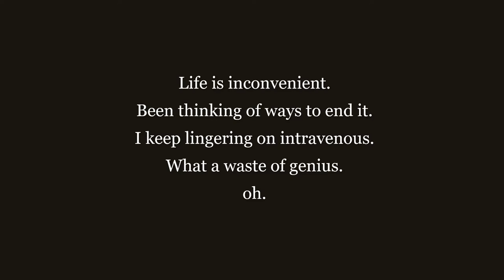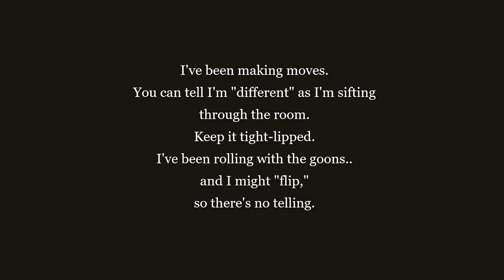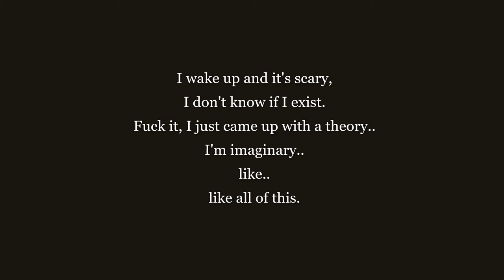imaginary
Date:
22.12.20.

Chorus:
I wake up and it's scary,
I don't know if I exist.
Fuck it, I just came up with a theory..
I'm imaginary..
like all of this.

I'm imaginary..

Verse One:
Living with these thoughts,
keeping my mind swimming and my stomach in knots.
All I do when I feel lost is walk in any fucking direction.
No obvious orientation.
A mobster born unto a roster of monsters.
Feel like I am just a foster child, like my cousins.
Like I don't have any real connection.

Verse Two:
Life is inconvenient.
Been thinking of ways to end it.
I keep lingering on intravenous.
What a waste of genius.
oh.

It just makes me sick.
Bitch, you can suck on my dick.
Lick on my ballsack.
Yeah, sit on my penis until I cum on your tits.
"fuck it."

Verse Three:
I've been making moves.
You can tell I'm "different" as I'm sifting through the room.
Keep it tight-lipped.
I've been rolling with the goons..
and I might "flip,"
so there's no telling.
What I'll do..
"I'll be a motherless fuckin gangsta until the day I die..
unless I wake up and just change it so I've got
murder on my mind.